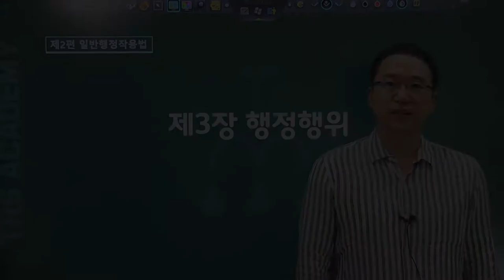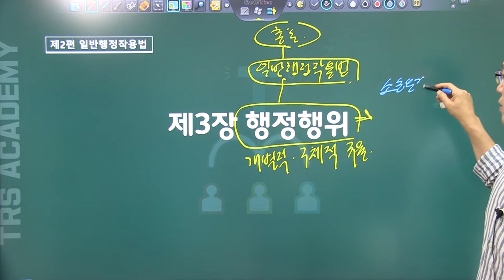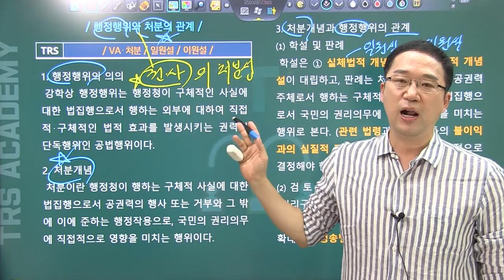#42 행정행위와 처분의 관계